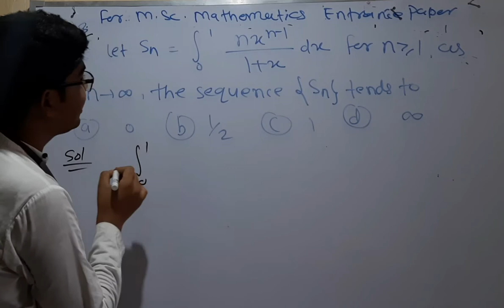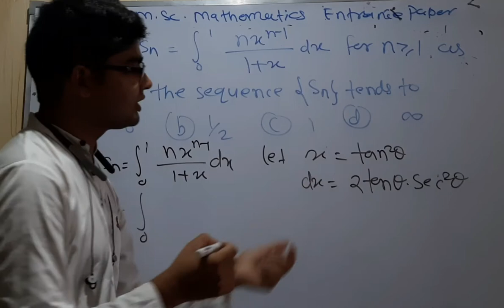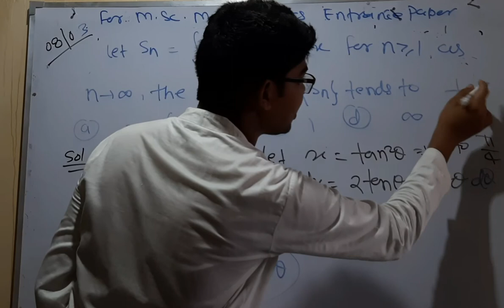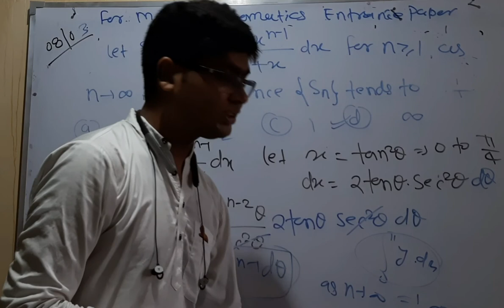CUCET MSc mathematics important question 16 for 2022